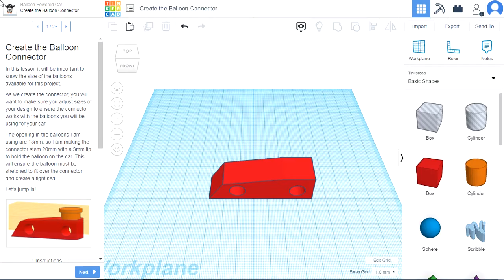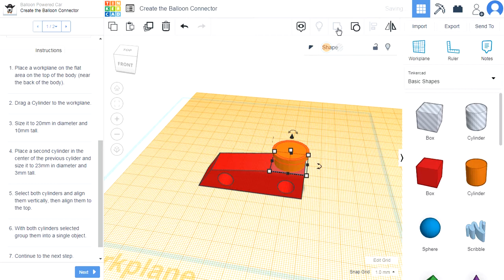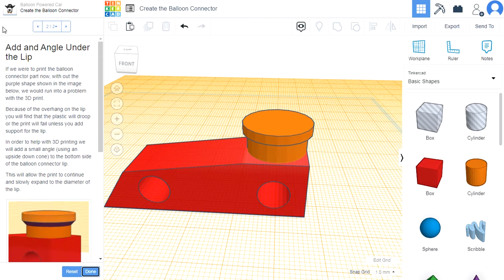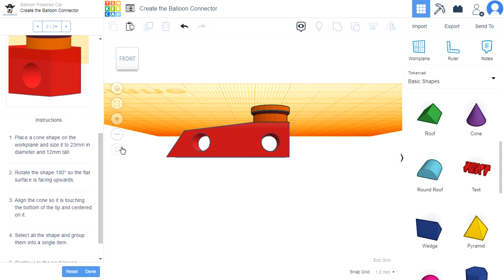2/4-CREATE BALLOON CONNECTOR | Making a Balloon Powered Car in TINKERCAD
Second video of making a balloon powered car in TINKERCAD:
CREATE BALLOON CONNECTOR

We will use following commands:
- place a workplane
- cylinder
- cone